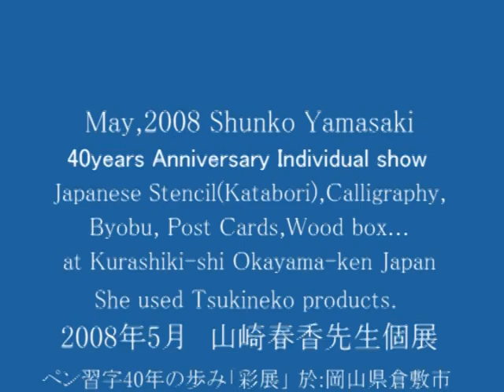Shunko Yamasaki with Tsukineko VOL.3 山崎春香先生個展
May,2008 Shunko Yamasaki
 40years Anniversary Individual show

  Japanese Stencil(Katabori),Calligraphy,
  Byobu, Post cards,Wood box...

     at Kurashiki-shi Okayama-ken Japan
She used Tsukineko products.

2008年5月　山崎春香先生個展
 ペン習字40年の歩み「彩展」    於　岡山県倉敷市
山崎先生は作品作りにツキネコ製品を愛用されています。